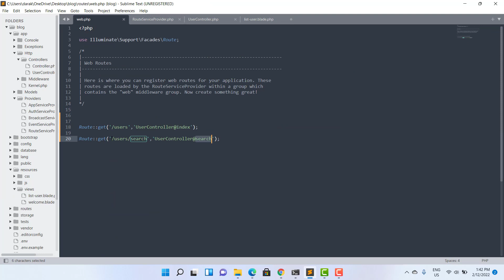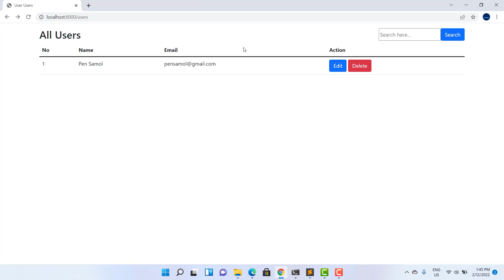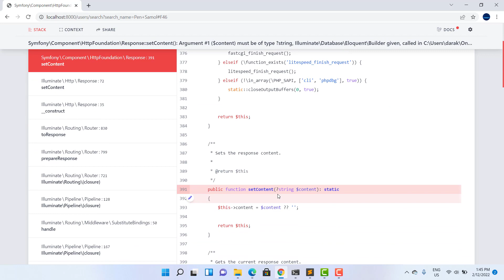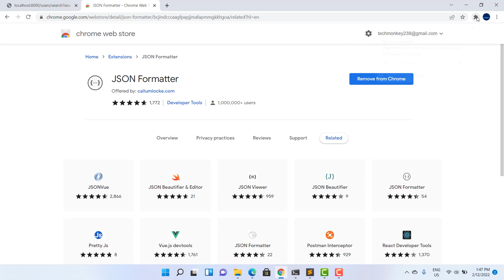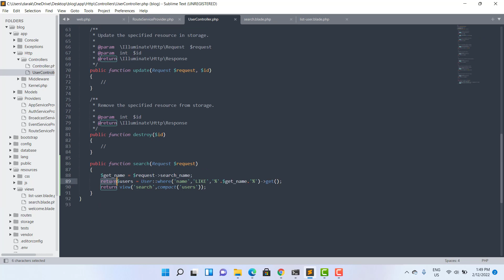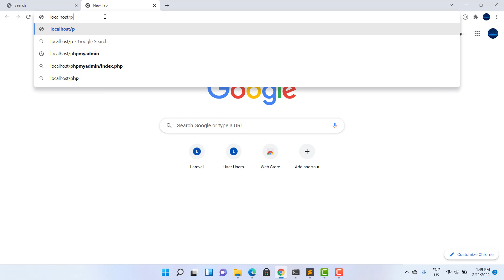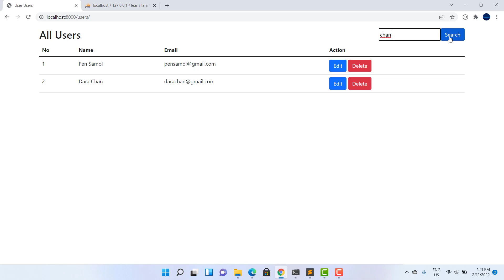#09 Laravel 9 (Laravel9 Search) Tutorial For Beginners Step By Step by Pen Samol